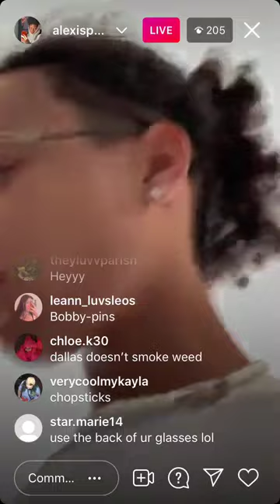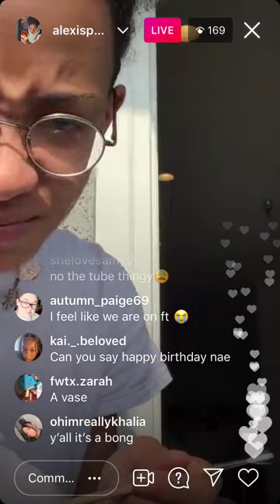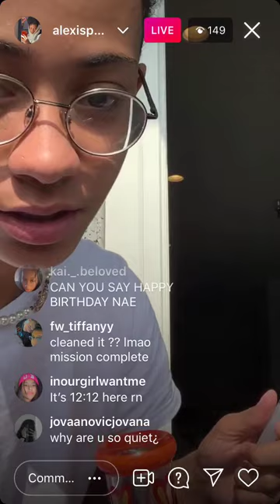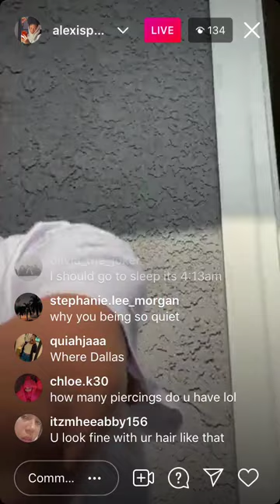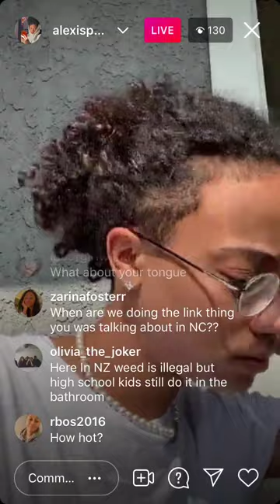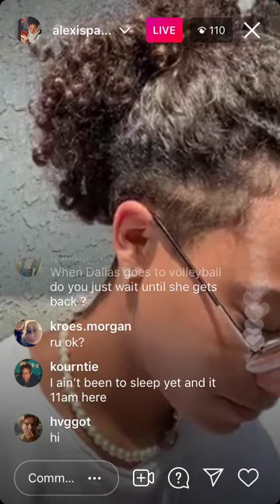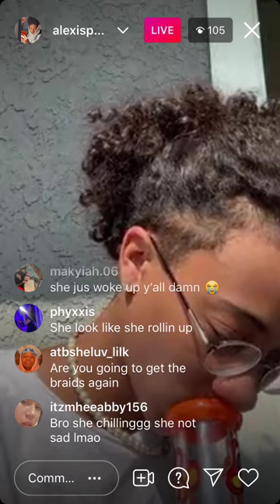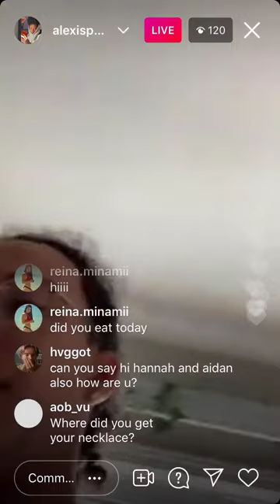AP (@alexispainter) INSTAGRAM LIVE 7-23-21